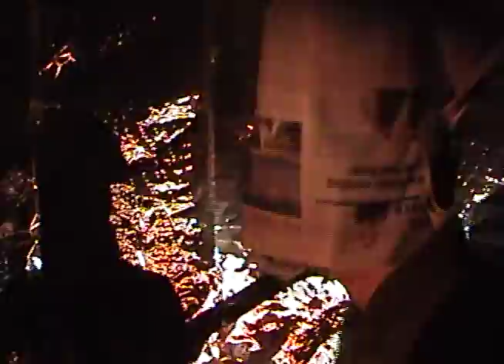Silverbacks - Pink Tide (official video)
Pink Tide - Silverbacks

Preorder our debut album 'Fad' released on Central Tones - July 17th

Video directed & edited by Silverbacks
Camera - Hana Lacheraf, Dan & Kilian O'Kelly
Music
Written by Silverbacks
Produced by Daniel Fox & Silverbacks
Mastered by TJ Lipple
Artwork by Cameron Francis Taylor